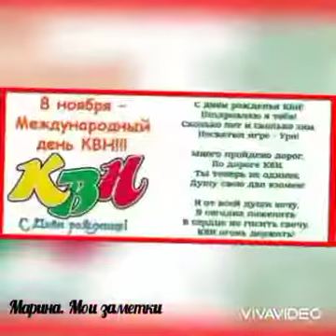Международный день КВН